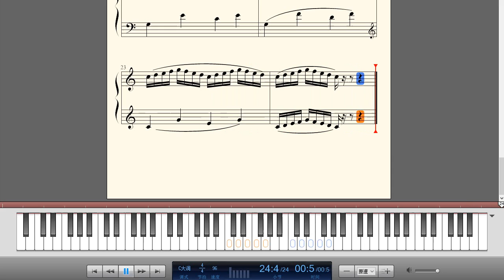Beyer拜厄钢琴练习曲01-106条-《No.101》